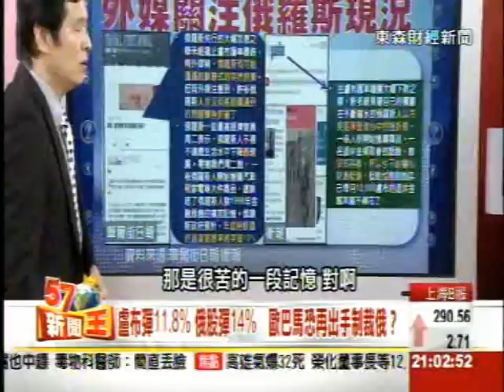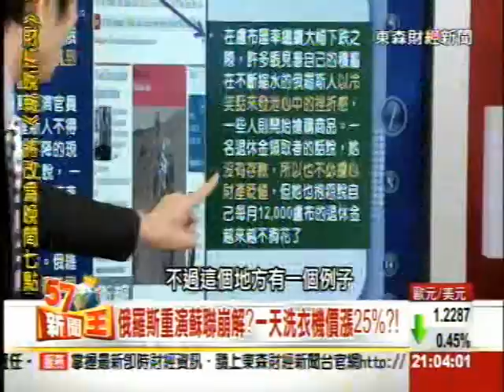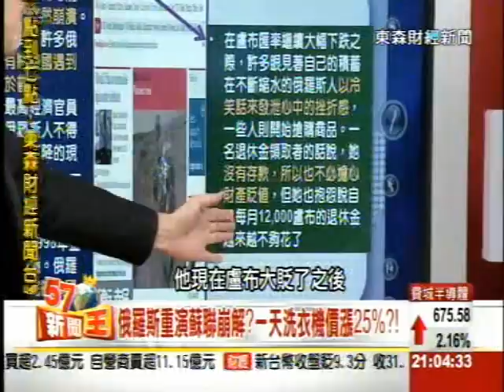2014-12-18《57新聞王》6-1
想看更多《57新聞王》精彩節目內容，週一至週五 晚間9點、10點 敬請鎖定57頻道 東森財經新聞台！